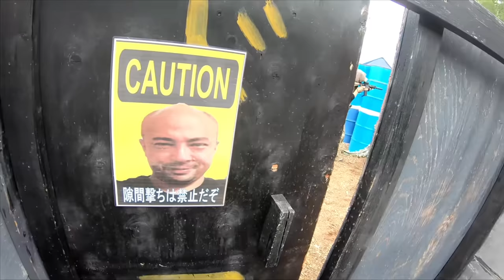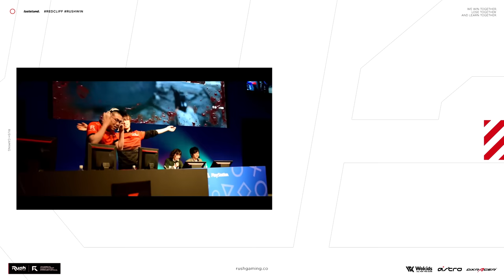グリード弟の方が強かったです....FPSゲーマーのサバゲー！【室内戦】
★ASTRO Gaming
下記URLから購入で5%オフ